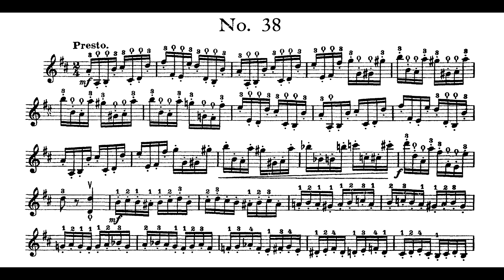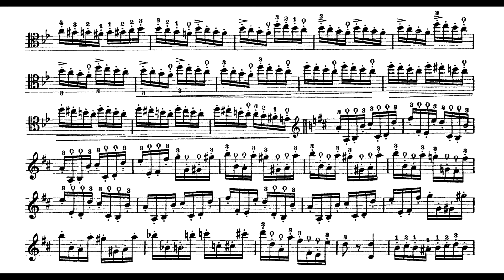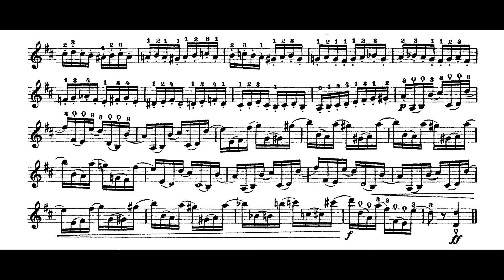David Popper - Op.73, Étude No.38 Hohe Schule des Violoncello-Spiels